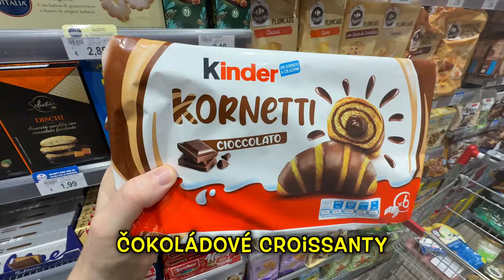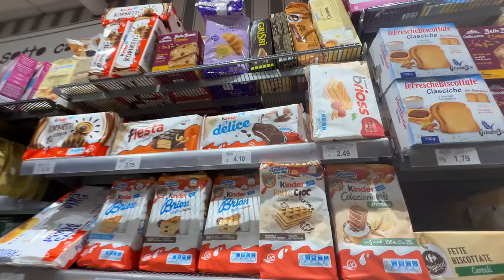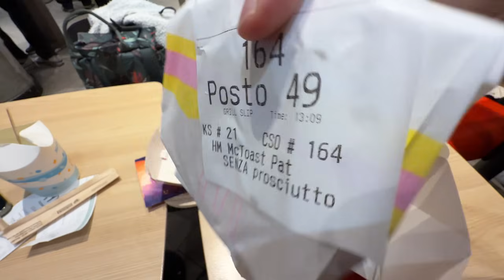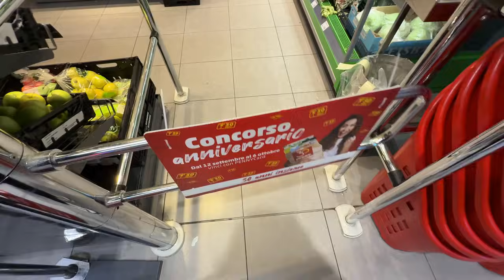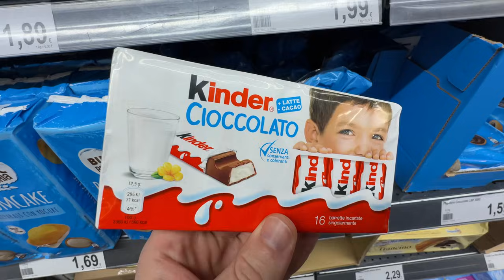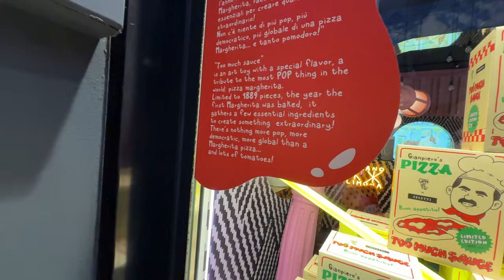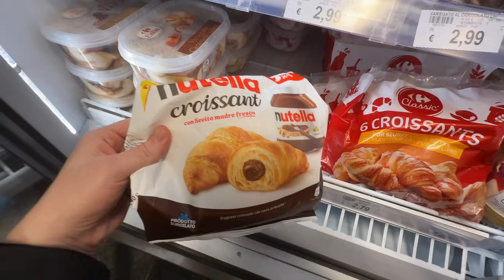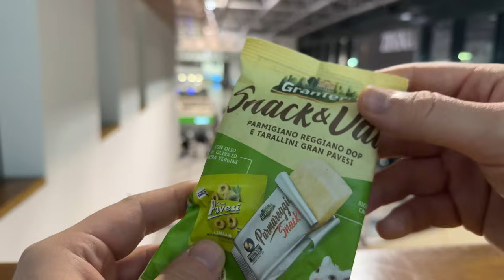BYLO TOHO FAKT HODNĚ! 😂 1 300 Kč za KVĚTÁK se SÝREM, Burger s citrónem a další...